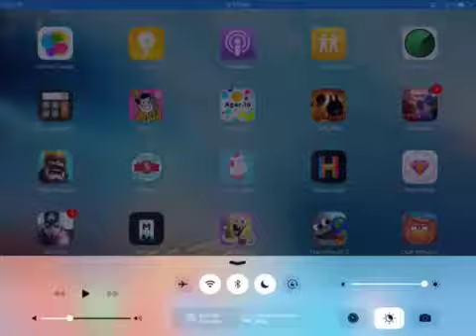Clash Royale #1| Epic failure